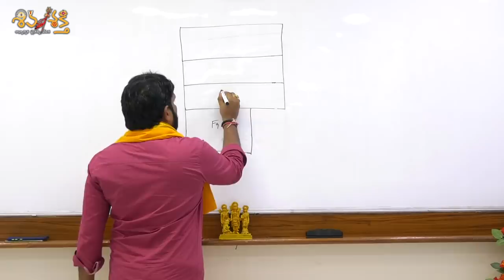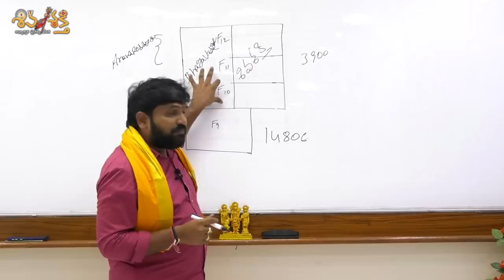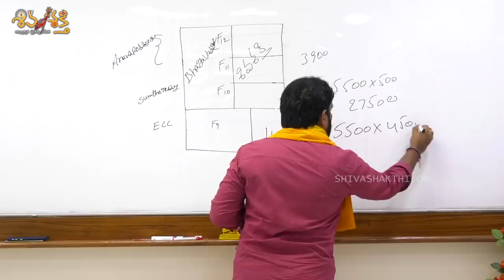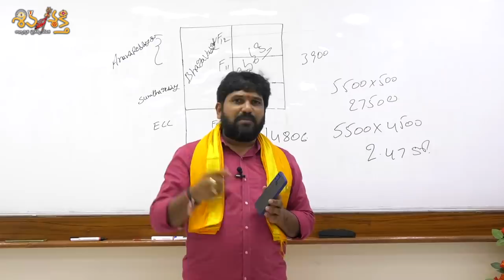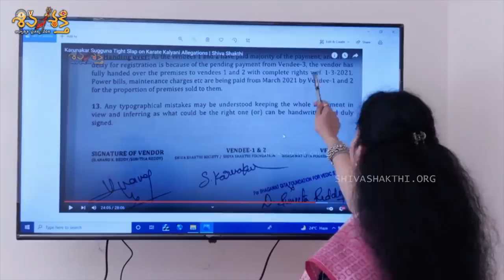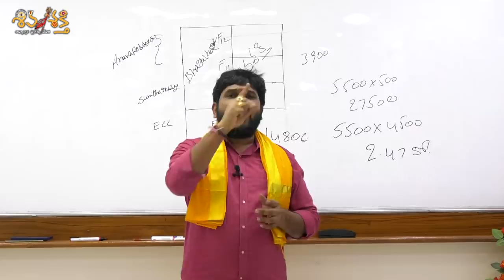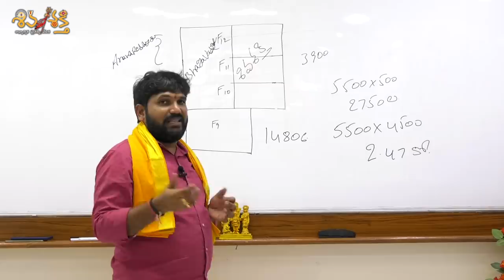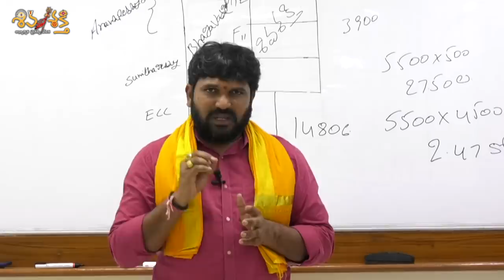Good News For Us Bad News For Them | Karunakar Sugguna Slammed Kalyani Again | Shiva Shakthi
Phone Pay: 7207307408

AC NO: 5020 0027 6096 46
IFSC: HDFC0009168

IFSC: HDFC0000045